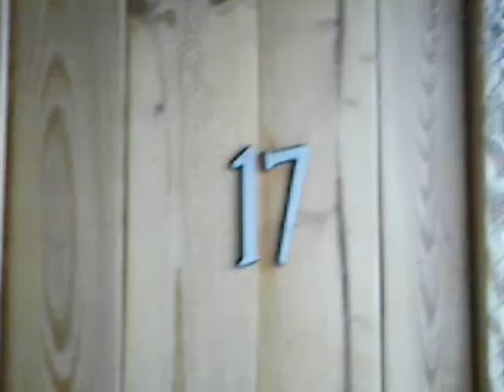Miracle Natural Hot Springs in Idaho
A brief clip of the VIP pool at Miracle Hot Springs in Idaho.